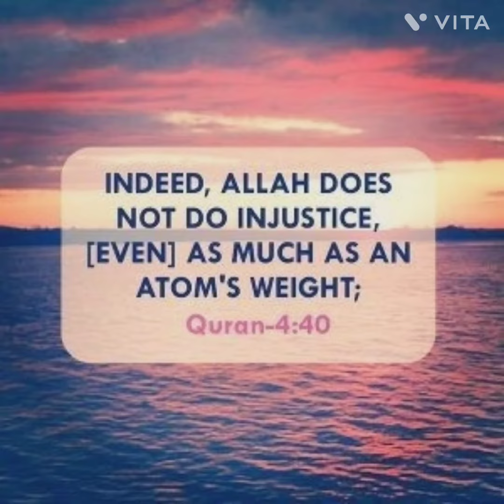Quran Quotes Or Verses On Justice Quranic Wallpapers